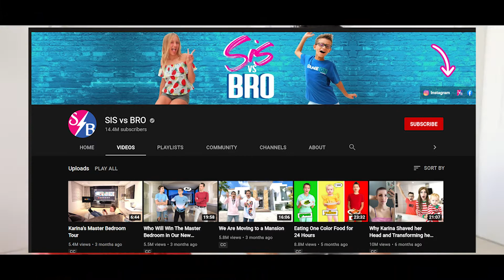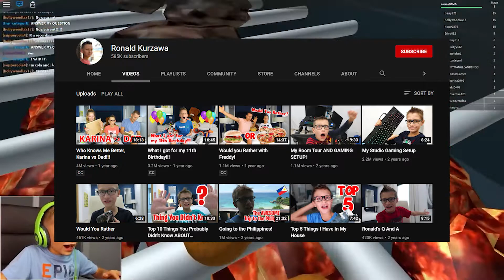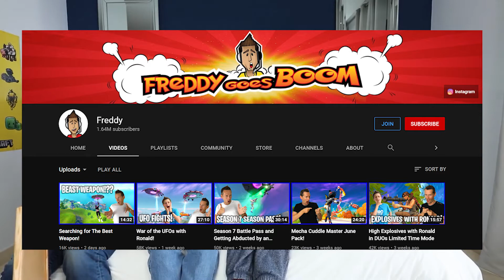Why Sis vs. Bro Are the BEST Roblox YouTubers of ALL TIME!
Sis and Bro are a rising duo in the Youtube scene, this is because of a couple of things that may surprise you! Watch our new video to find out why Sis vs. Bro are the best Roblox YouTubers of ALL TIME!